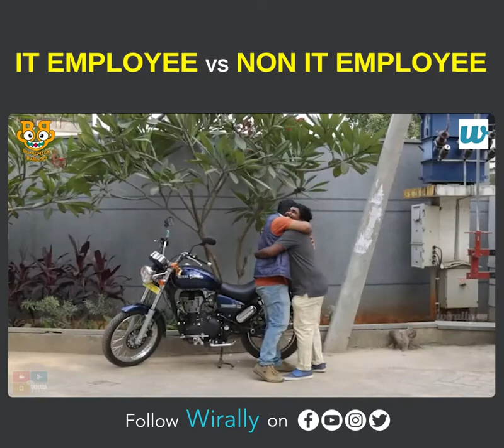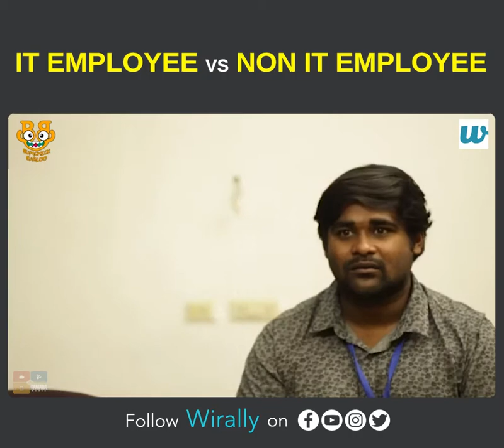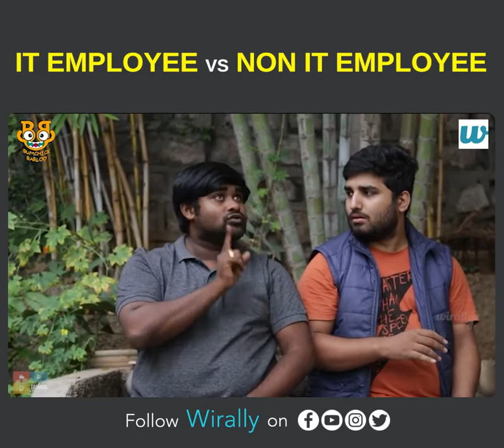IT Employee vs NON IT Employee || Bumchick Babloo || Cut Chesthe